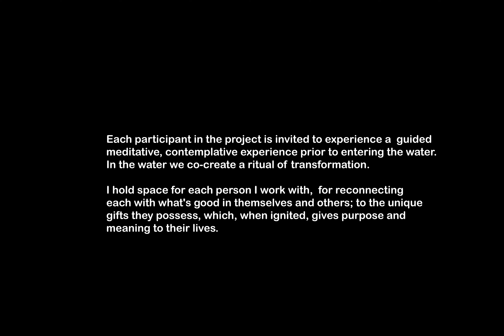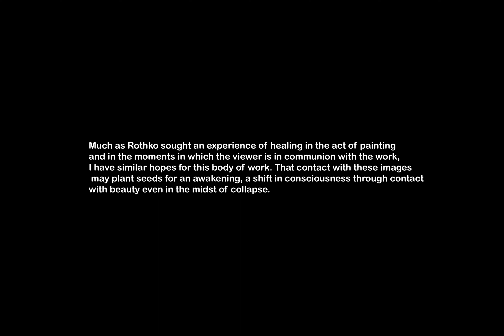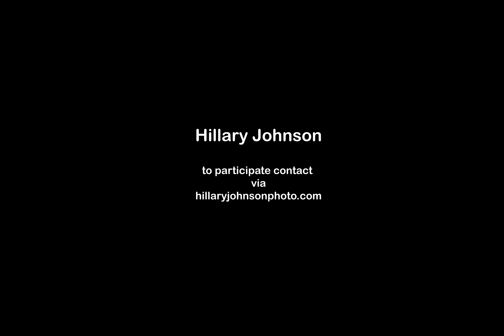The Waters We Swim In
A Film By Hillary Johnson

A global photography project consisting in black and white portraits of people immersed in water.